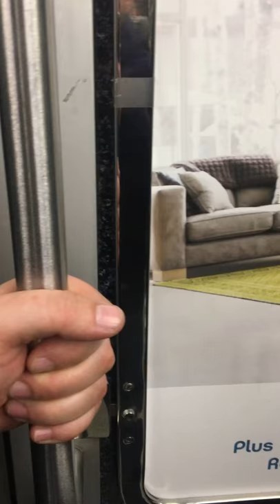8 мая 2017 г.